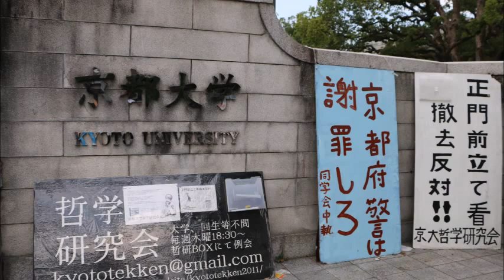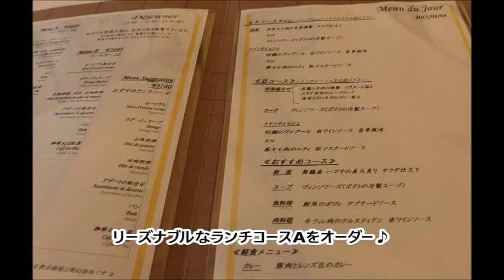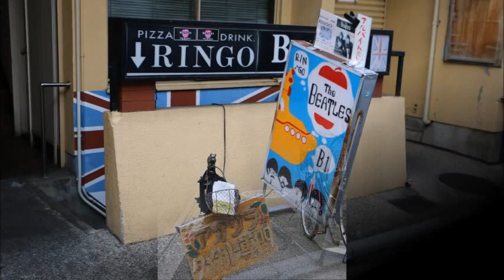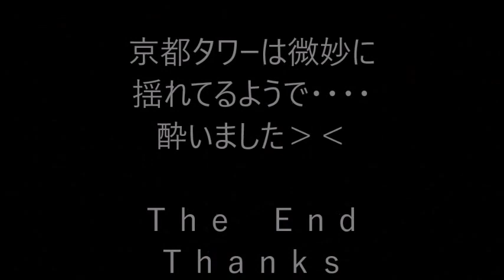京都大学でランチ＆京都タワー A restaurant and Kyoto Tower in Japan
2015年８月に京都大学散策。校内のフレンチレストランでランチをしたあとに七条から京都タワーへ～夕陽が綺麗でした！！